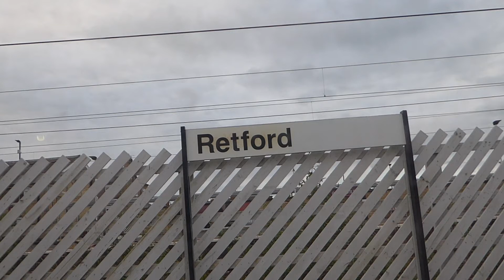Leaving Retford on an LNER 225 (27/6/21)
Leaving Retford on a London North Eastern Railway 225.
Class 91 91105 is hauling, with DVT 82213 on the rear.
The 18:35 London King's Cross to Skipton service.

27th June 2021.